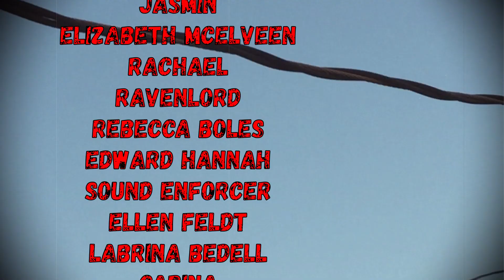VELMA TEASER TRAILER REACTION | HBO Max Original Series